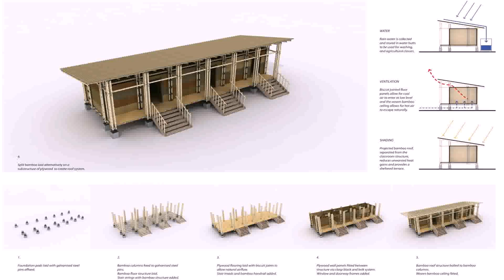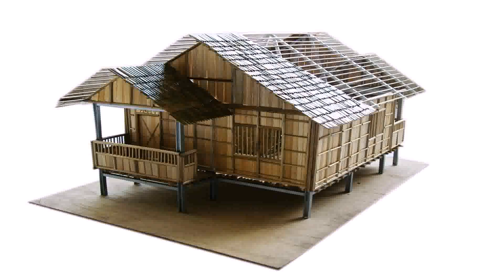Bamboo House Design In Thailand (see description)